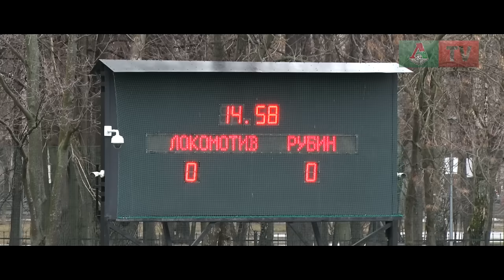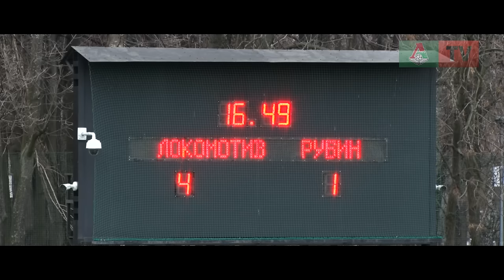«Молодежка» разгромила «Рубин»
Четыре гола и шедевр Рифата Жемалетдинова. Молодежная команда «Локомотива» победила «Рубин» в 22-м туре первенства России.